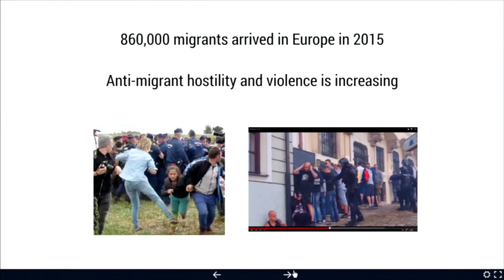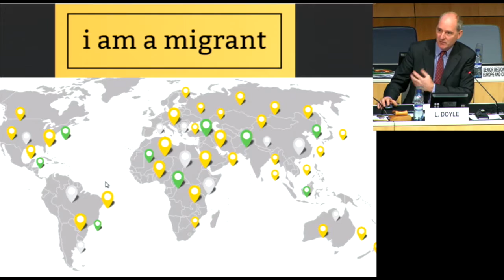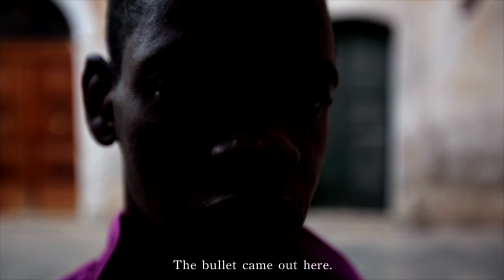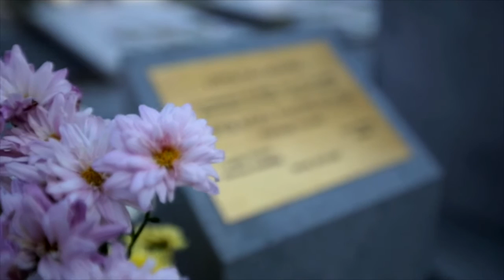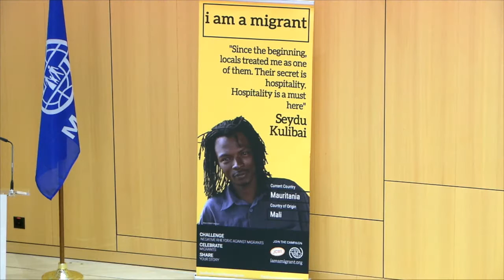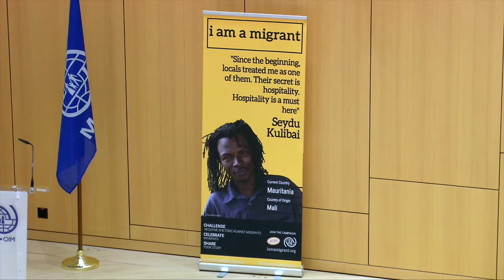Migrant Voices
106th IOM COUNCIL - 26th Nov 2015, Geneva, Switzerland.

Khadja Nia, Burundian Artist
Gai Nyok, American Diplomat of South Sudanese origin

Moderator: Leonard Doyle, IOM Spokesperson